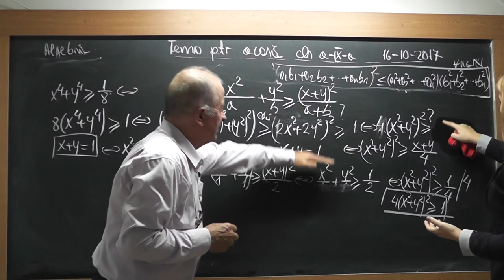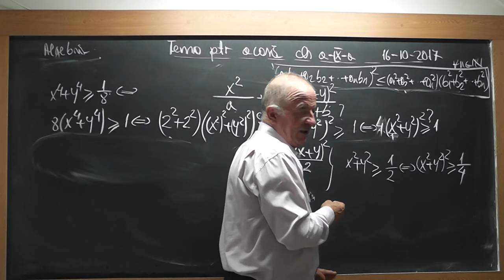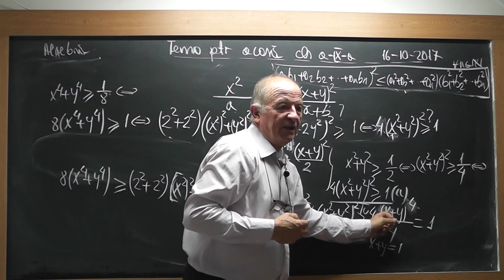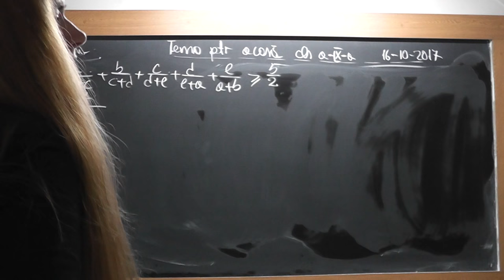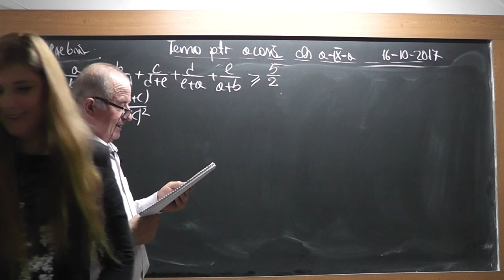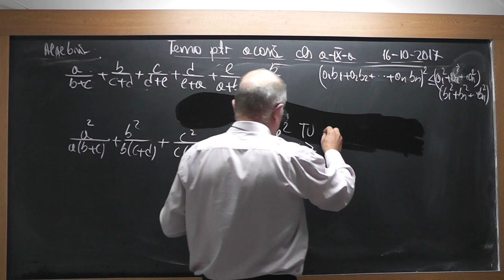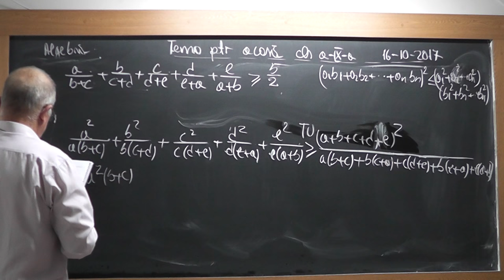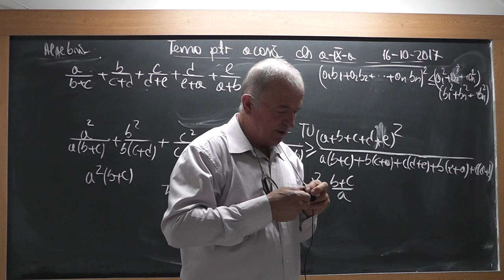3/3 1584 Clasa 9 - Demonstratia inegalitatii Cauchy Bunyakovsky Schwarz Inegalitatea mediilor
Aceste lectii sunt SUSTINUTE de VOI si daca va sunt utile, as aprecia un Like, Share, Comment - In aceasta lectie de matematica pe care o puteti vedea in direct si pe ne ocupam de tema pentru acasa la la algebra la clasa a IX-a. Din cuprins: Demonstratia inegalitatii Cauchy - Bunyakovsky - Schwarz, Alte inegalitati demonstrate pe baza acesteia si a inegalitatii mediilor.
- VIDEO MATEMATICA cu Proful Online sau cautati pe Google: profu online Ioan Ursu